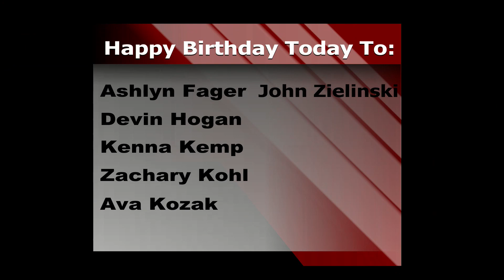Shorian Report Monday, September 25, 2023